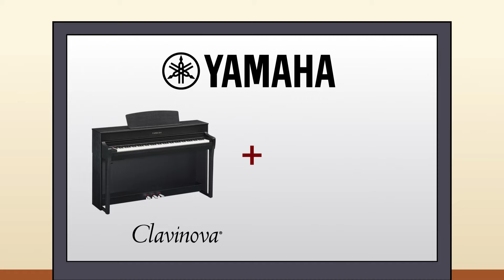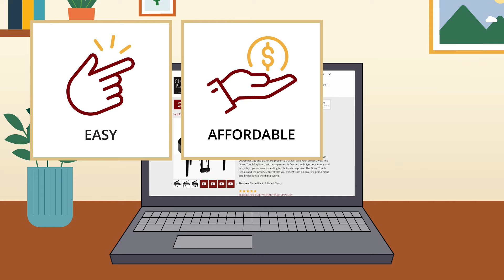Buy a Digital Piano Online With Fast & Free Nationwide Shipping From Classic Pianos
Do you dream of owning a Yamaha digital piano but want to buy one from the convenience of your home? Discover how you can buy with confidence from our online store and experience benefits like free coast-to-coast shipping, our Five-Star Trade-Up policy, and much more. Tell everyone you know!

Whether you're a seasoned musician or just starting your musical journey, our team is here to help you find your perfect piano.